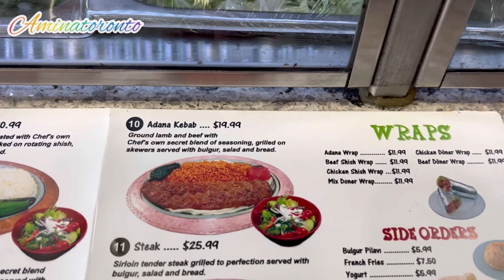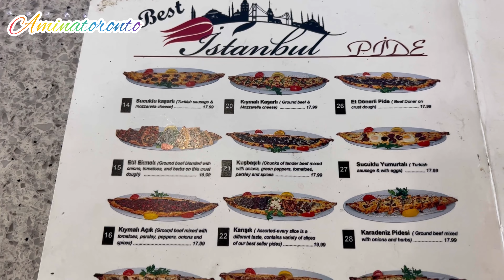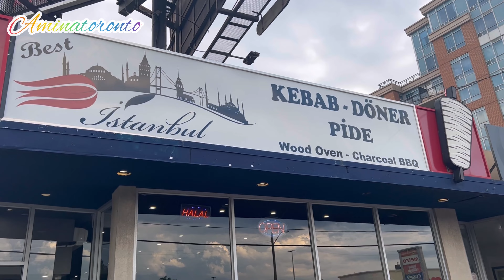تجربتي لاول مرة مع هاد المطعم التركي istanbul doner turkish restaurant toronto canada#